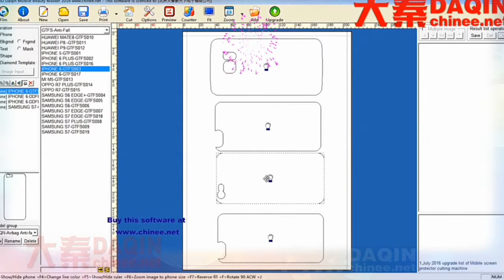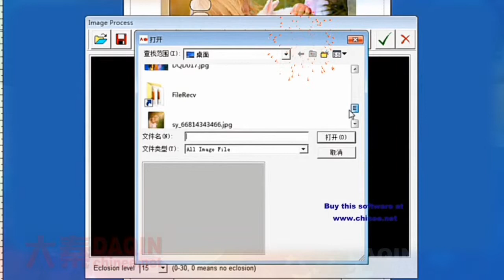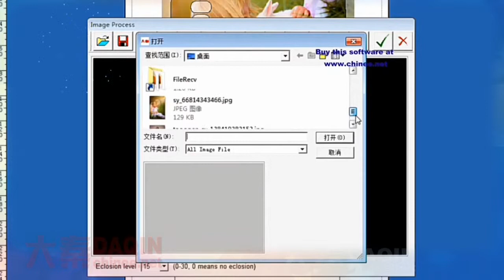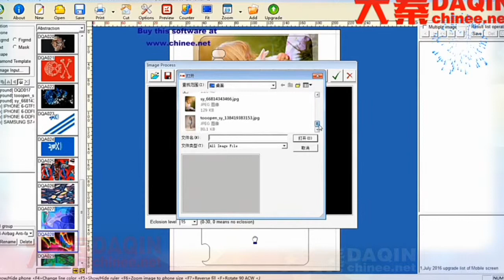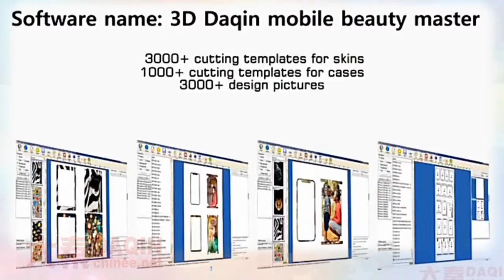Free cheque printing software download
3D Daqin mobile beauty master is a powerful software for designing custom mobile phone case / mobile skin / screen protector / full body protection film for any model mobile phone. It has over 4000 templates and over 5000 design pictures. Free updating forever for adding templates for those newly released mobile phone. One time payment and lifetime license. No on-going fee.